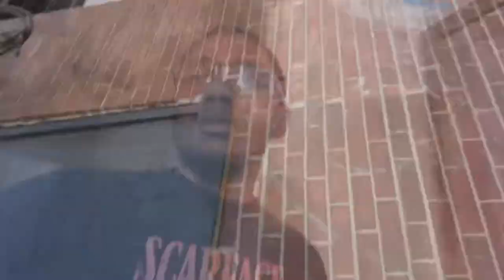VLOG 1 | FIRST NIGHT OF BIG STEPPERS TOUR!! 🔥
moshe & friends take a road trip to OKC to witness the opening night of the Big Steppers Tour featuring Kendrick Lamar, Baby Keem, Tanna Leone.